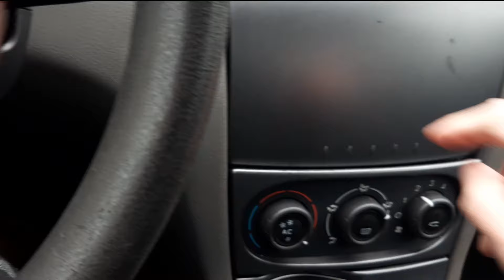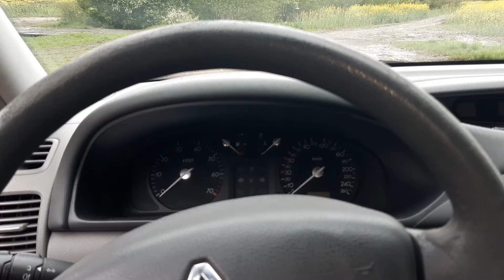Renault Laguna - poslední cesta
Co potkalo modrou Lagunu a jaký je její další osud?